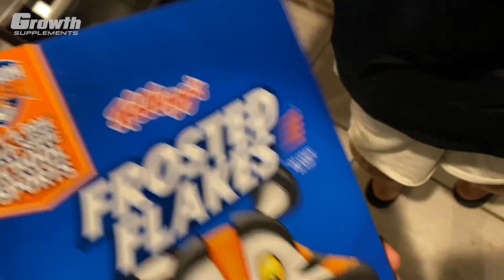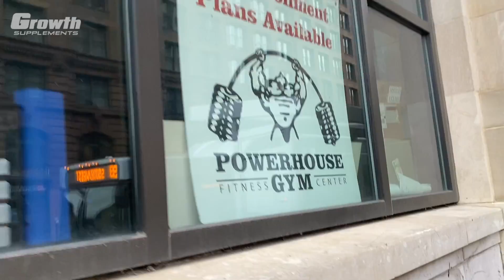TOGURO DIZ QUE FÁBIO GIGA ESTÁ MUITO DEPLETADO 😔*mas não para de crescer*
Toguro acompanha a finalização do Fábio Giga e fica preocupado,
mas ficou impressionado com o shape do alienígena 😧

Quer vídeo todo dia?
Deixe nos comentários 👇giganagrowth